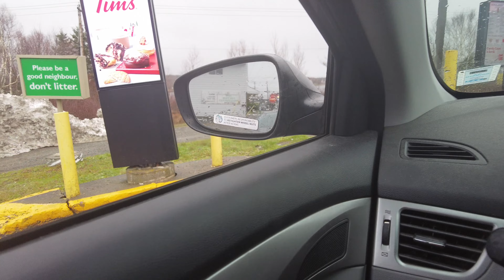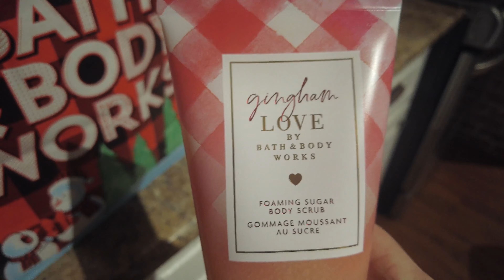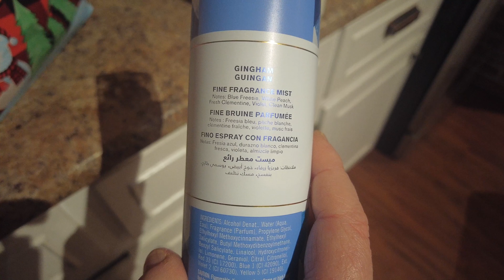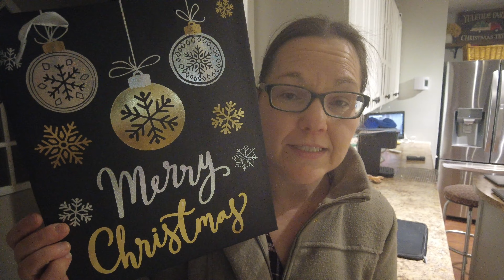SOMETIMES YOU JUST GOTTA ROLL WITH IT | VLOGMAS 2022 DAY 18